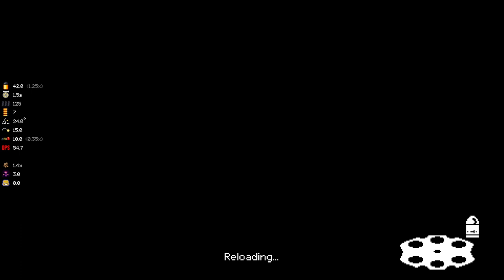THE TRASH MAN (ft.Nevernamed) - Let's Play Mega Modded Enter the Gungeon Mod - Part 94